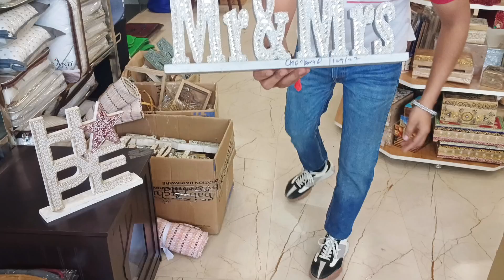Export Quality Wooden Alphabet Showpiece 🅰️ || Only 500 Kg 😱 || Jaldi Se Magao Or Ghar Sajao 🖼️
🤖 Wholesale & Retail Available 🤝
🪔Diwali Gifts itmes

Export Quality Wooden Alphabet Sopes 🅰️ || Only 500 Kg 😱 || Jaldi Se Magao Or Ghar Sajao 🖼️ ||

The Export Quality Wooden Alphabet Set is a premium educational tool, perfect for young learners and early childhood education. Made from high-quality, sustainable wood, each letter is finely sanded for smooth, safe edges, making it child-friendly. The vibrant, non-toxic finish ensures durability and appeal, helping children recognize letters and develop basic literacy skills. The sturdy construction guarantees that these letters will last, providing value and longevity for parents, educators, and schools. Ideal for interactive play, the wooden alphabet set enhances hand-eye coordination, fine motor skills, and creativity, making it an essential resource in any educational setting.